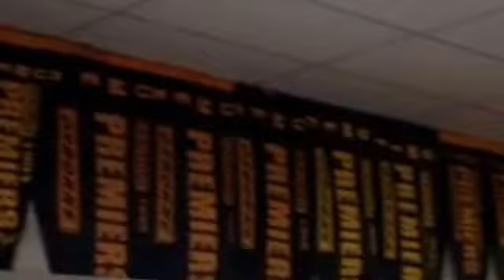Osborne Football Club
A short video about our footy club - submitted for the Swisse AFL Competition.